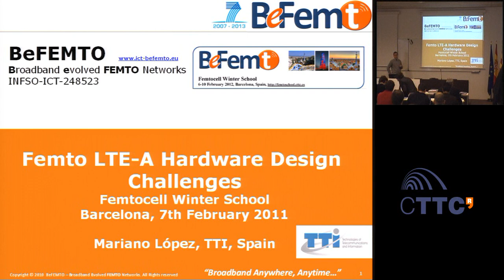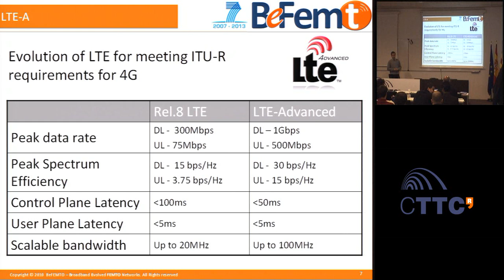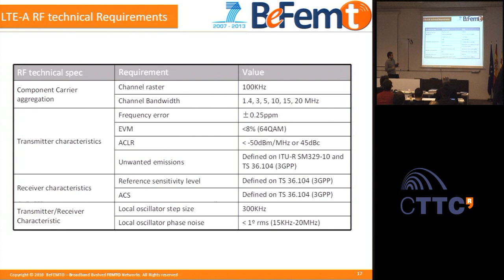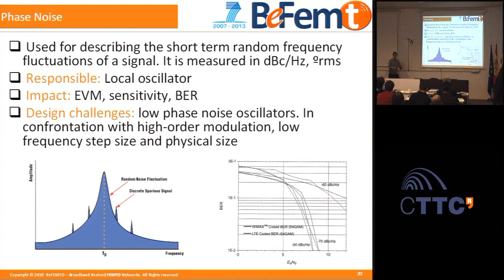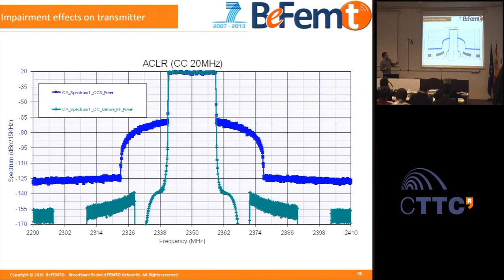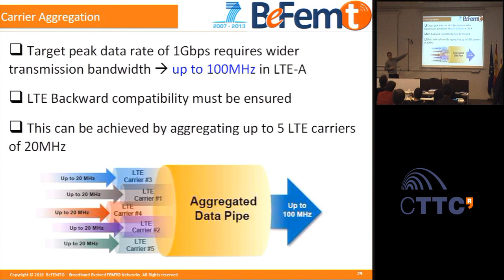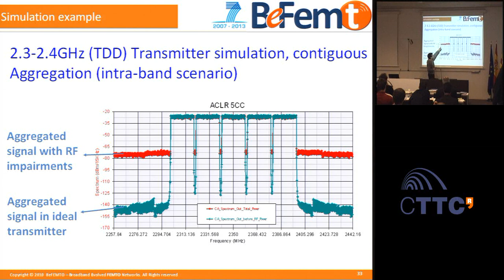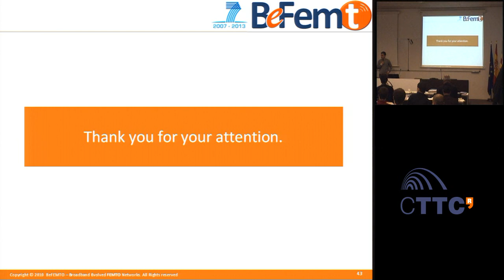Femto LTE-A Hardware Design Challenges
Abstract: 3GPP Release 10, better known as LTE-Advanced, answers the increasing users demand of traffic and throughput. Its target peak data rates of 1Gbps in downlink and 500Mbps in the uplink requires bandwidths wider than 20MHz, foreseen for LTE. The use of more efficient modulations and mainly, the bandwidth extension to 100MHz (achieved through carrier aggregation), puts a lot of pressure on the LTE-A hardware. Cost, size and consumption reduction gives an additional turn of the screw. In this talk it will be shown main features of LTE-A thus the stringent technical requirements to be fulfilled by LTE-A compliant hardware as a consequence of these features. It will be also analyzed the key building blocks affected by these requirements and how it is affected the architecture and conception of the physical layer for facing all of these challenges.

Biography: Mariano López is a senior RF engineer, graduated in telecommunications engineering in 1997 by the University of Cantabria (Spain), and working for TTI since 2000. He has been manager of several R&D and commercial projects in the RF domain, devoted to develop customized equipment (RF transceivers, HPAs, LNAs, filters, etc) based on customer requirements at different frequency bands. He is currently involved in EC BeFEMTO project by leading one of its work packages.
Normal 0 false false false EN-US X-NONE X-NONE

Broadband services play a crucial role in stimulating and fuelling world's economy and given the uncertain economic environment of the globe and recession fears and realities, it is becoming increasingly obvious that in order to convert negative growth to positive, broadband bases needs to be expanded more widely. This is where ubiquitous broadband femto cells naturally fit in and provide a bridge to fixed wireline and mobile cellular broadband technologies enabling a kind of fixed-cellular convergence. One of the biggest technical drivers of broadband femto cell technology is their ability to allow significant spatial reuse of spectrum resulting in enhanced capacity of the system without huge investment into expensive network infrastructure. Thus, femto cells continue this proven method for capacity increase to a new unprecedented level and they do it in an efficient manner, because these are low power and low cost small devices kept in user premises (also called Home Base Stations) and connected to the cellular network via a broadband connection over digital subscriber line (DSL), cable modem or through fibre optic lines. Femto cells have the capability to off-load the burden from the cellular networks thereby enabling them to better optimise their performance and focus on problematic coverage areas. This also helps operators to have savings on network operational costs. In contrast to conventional requirement of dual-mode handsets to provide both in-home and mobile services, femto cell technology enables the use of existing handsets promising a true fixed-mobile convergence. This talk will thus review the emerging scenarios, growth, business case, and latest industrial tendencies related to femto cells. It will serve as an introduction to the technical talks over subsequent days during this femto school.